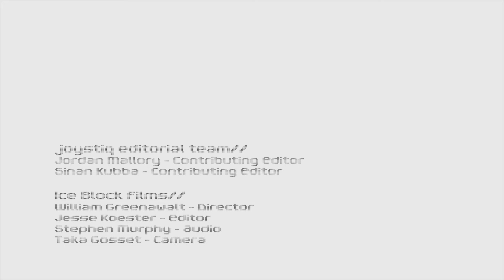Sony Booth Tour (Joystiq TGS 2013 Hands On)